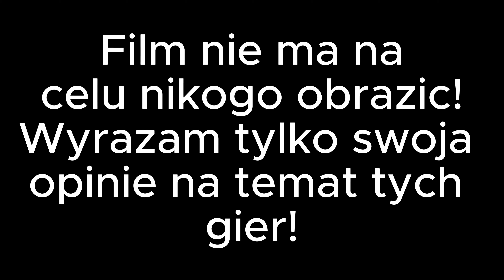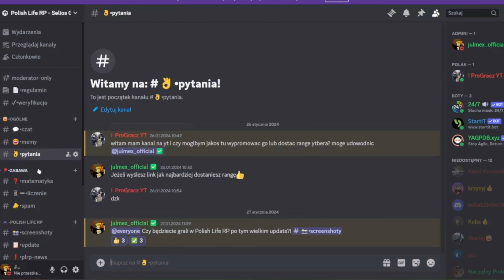OCENIAM POLSKIE GRY NA ROBLOX!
=LINKI=
=OPIS=
W tym filmie ocenie 3 polskie gry na roblox. Film nie ma na celu nikogo urazić! Pozdrawiam!